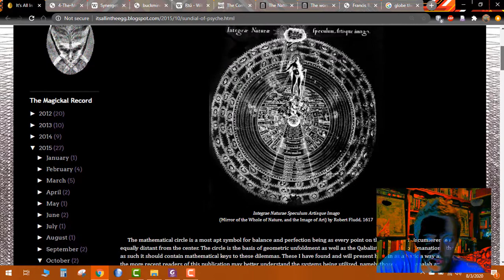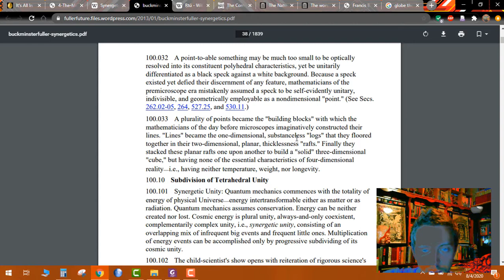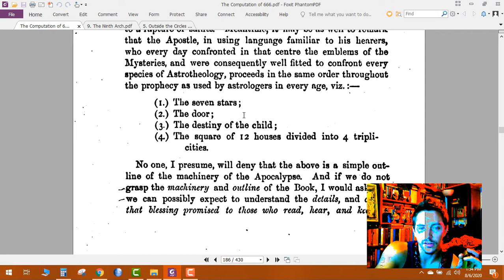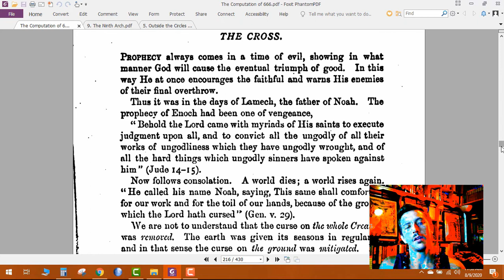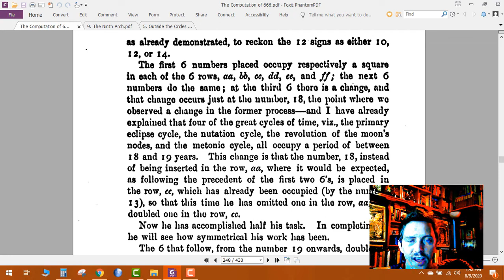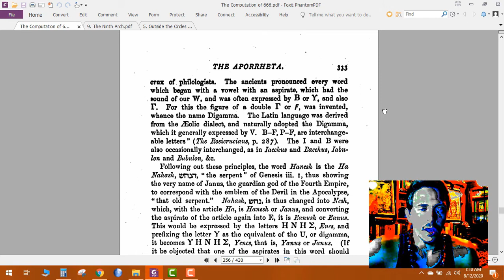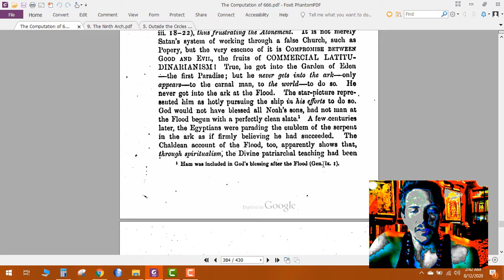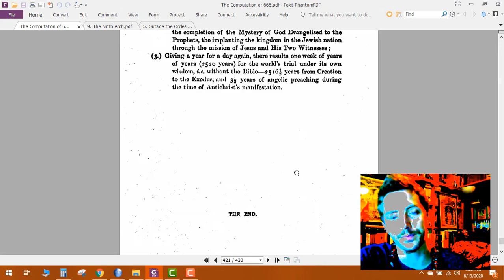60. Sundial of the Psyche - ItsAllinTheEgg Commentary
00:00:00 - Intro to Sundial of the Psyche
00:03:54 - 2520 in The Meaning of the Monas Hieroglyphica
00:19:37 - Actual beginning of Blog
01:07:47 - More on Synergetics and Synergy / Sympathy / Signature
1:22:38 - Going back to 1891 with The Computation of 666
01:23:51 - Buddha as first Masonic legislator, according to Albert Pike (Pg 277 of MaD. Note his spelling of 'BOUDDHA' gives 'THE BOUDDHA' a value of 9+5+5 + 2+70+6+4+4+5+1, 111.)
01:28:15 - Overview of The Computation of 666
 01:29:10 - Preface
01:45:17 - Considerations and Content overview
01:47:17 - Masonic references
02:11:26 - Ch. 4 The Sun of Righteousness
04:00:13 - Ch. 5 The Constellations and the Shadow of the Cross
05:40:58 - Ch. 7 The Cosmic Character of the Ark
06:27:05 - Ch. 12 The Aporrheta
08:07:44 - On Some Further Developments of the Geometrical Philosophy
08:51:07 - On Evidence of Design in the Composition of the Number 666 and its relation to The Number 2520

"Ganesha is identified with the Hindu mantra Om. The term oṃkārasvarūpa (Om is his form), when identified with Ganesha, refers to the notion that he personifies the primal sound."

"(O Lord Ganapati!) You are (the Trimurti) Brahma, Vishnu, and Mahesa. You are Indra. You are fire [Agni] and air [Vāyu]. You are the sun [Sūrya] and the moon [Chandrama]. You are Brahman. You are (the three worlds) Bhuloka [earth], Antariksha-loka [space], and Swargaloka [heaven]. You are Om. (That is to say, You are all this)."

The Computation of 666 and Its Relation to Antichristian Systems But Having Reference to a Person the Coming Antichrist, who is to be Overthrown by the Sun of Righteousness

Note that the Greek form of 'PANETOS' transliterated using phonetic Hebrew values = 80+1+50+5+400+70+60, a metathesis of PANThEOS.

(See Anacalypsis by Godfrey Higgins for further explanation of the significance of the links between these concepts and formulae.)

See also the Ancient Indian Tradition and Mythology series, therein ordered beginning with the Siva and Linga Puranas: